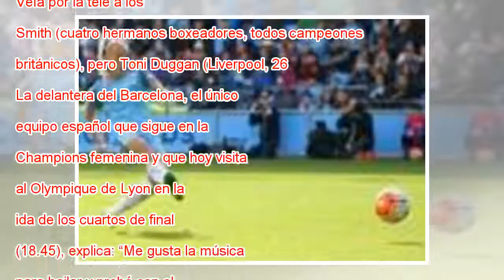Toni Duggan: “El fútbol también es de las mujeres”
Ampliar foto Toni Duggan posa en la Ciudad Deportiva Joan Gamper. JUAN BARBOSA En Liverpool no hay manera de escapar de la música ni el boxeo. Tampoco del fútbol, claro. Del pop de los Beatles al dance de Swedish House Mafia o David Guetta; de Anfiel...